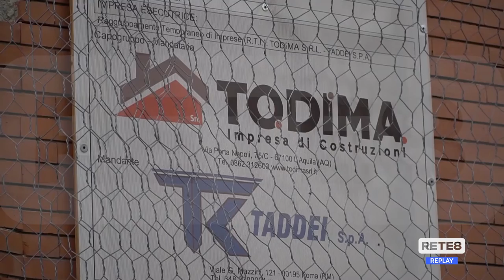L'Aquila - Il Gssi acquista palazzo Ex Sanatrix